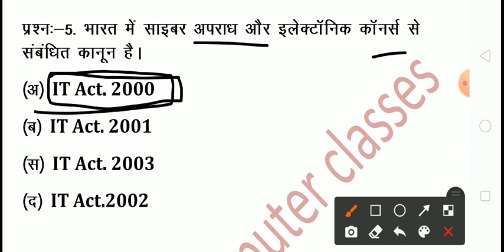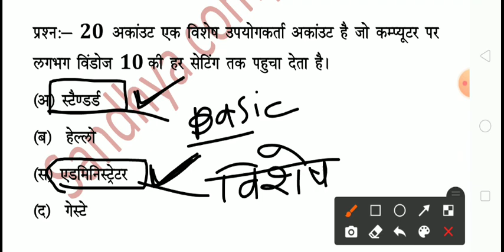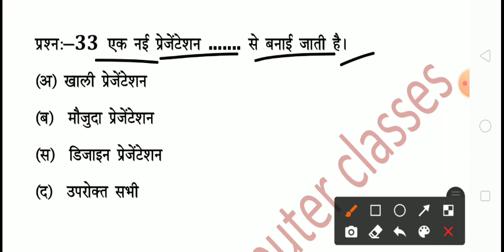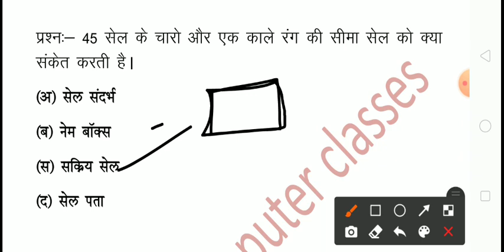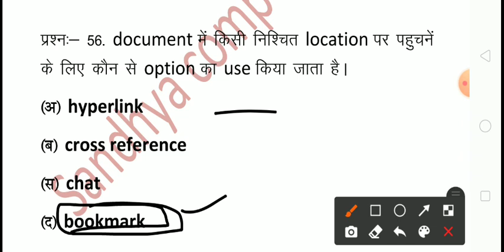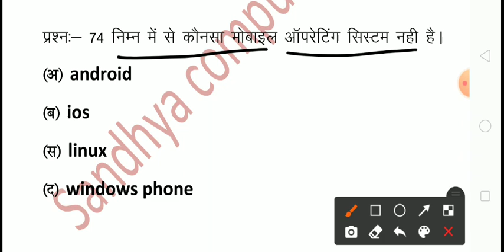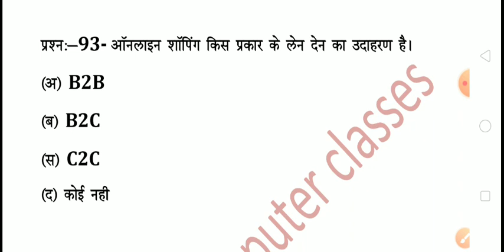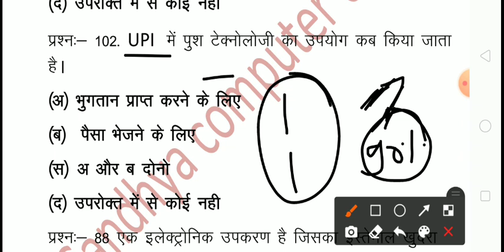Rscit exam 16 october महा मैराथन पार्ट - 2। rscit exam important question 2022। rscit mahamerathan।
Rscit answe key 16 october 2022
rscit answer key 16 october 2022
rscit answer key

most class---